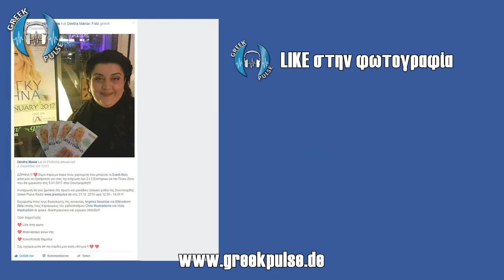Κλήρωση εισιτηρίων για την συναυλία της ΠΕΓΚΥ ΖΗΝΑ στις 05.01.17 στην Στουτγάρδη!!!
Greek Pulse Radio Stuttgart